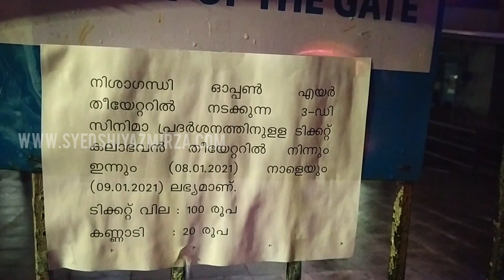Malayalam cinema show after covid-19 restrictions | നീണ്ട ഇടവേളക്ക് ശേഷം സിനിമ തിയേറ്ററുകളിൽ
Slow beginning for movie shows in Kerala as the state government is planning to open government-owned cinema halls after many months. Initially, as a part of attracting the public to the movie halls, Kerala State Film Development Corporation also known as KSFDC  is planning to conduct movie shows in Nishagagandhi auditorium which situated at Kanakakkunnu palace premises. On January 10 Sunday they will start with the show of evergreen Malayalam hit 3D movie, My Dear Kuttichathan.